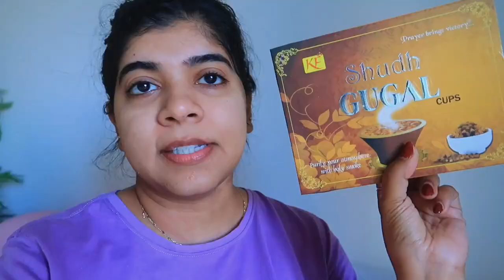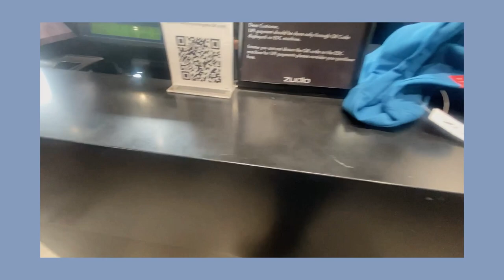Vlog : 2023’s Best Thing ! Methods of Home Cleansing ! First wedding of 2023 ! Sankranti Special !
Hey Guys,

Great Republic Day Sale - From 15th Jan
Get early access on 14th Jan just for Prime Users

Buying Links :

1.  Accessorize London women's Faux Leather Black Quilted Handheld Large Satchel bag

2.  Forest Essentials Tinted Lip Serum Madhu Rasa Gulaab Jal 2.2g (Lipstick)

3.  Plum BodyLovin' Vanilla Vibes Eau De Parfum, 50 ml

4.  REAL TECHNIQUES RT Go Travel Makeup Brush Kit (Multicolour, 1890)

5.  Bruno Manetti women's Nude Slipon Back Open Upper Transparent Heel Sandal

6.  Van Heusen womens Shoulder Bag (Black)

7.  Plum BodyLovin’ Everythin’ Plum Eau De Parfum (15 ml) | Fruity Fragrance | Long-Lasting Perfume

8.  Bruno Manetti women's Nude Slipon Back Open Upper Transparent Heel Sandal

Snapchat :- Ruchi M ( Id - ruchi28c)
1. Camera I used :- Canon G7x M-2/ Canon M6 M2 / Iphone 11
2. Editing software :- Imovie / Filmora / sometimes i use FCP as well
3.Lights i use . **Watch this video ***
4. Status :- I am Married , currently living in Mumbai (City of Dreams)
Lots of Love
Stay Happy :)